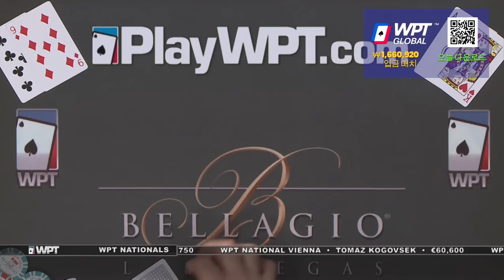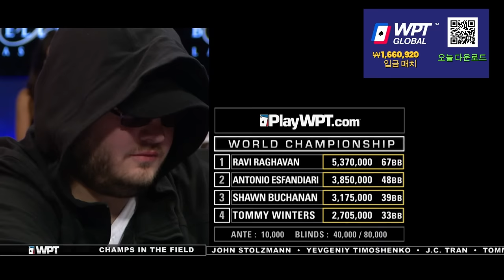$1,268,571 to First at WPT Doyle Brunson Five Diamond World Poker Classic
WPT Global has the largest cash game network.

At the start of the final table, all eyes were on chip leader Antonio Esfandiari. Coming into Day 6, Esfandiari's record in the WPT Five Diamond spoke for itself. He cashed in the event 2008 and 2009, won the event in 2010, and placed sixth last year. Simply put, he crushes at Bellagio, but would we see him win his third WPT title?